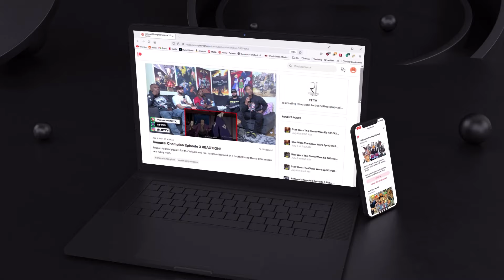X-Men 2: United | Group Reaction | Movie Review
X-Men 2 Reaction/Movie Review
Join us as we dive back into the Xverse as explore their character arc, and uncover hidden Easter eggs that will left us astonished.
[Time Stamps]
00:00 intro
00:11 Xmen 1 recap
01:00 Reaction
26:27 Initial Thoughts